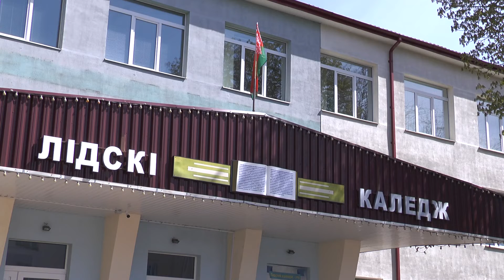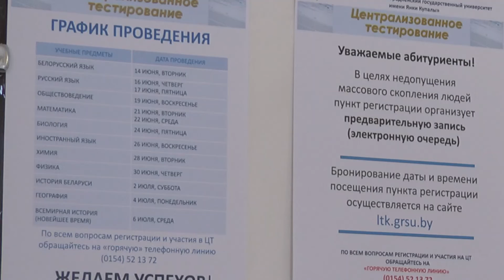Второго мая в Беларуси началась регистрация на централизованное тестирование